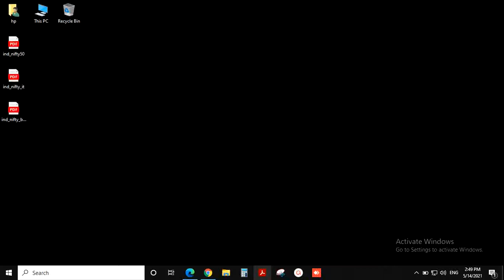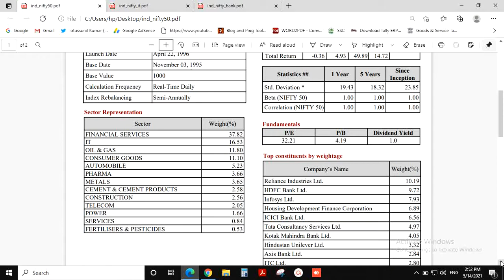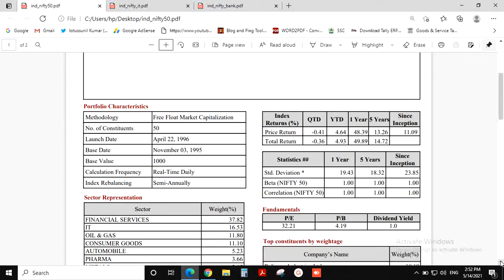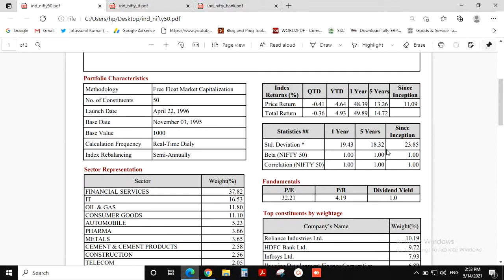Nifty50 STOCKS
Top ten Telugu YouTube channel
Business News in Telugu
Financial news in telugu
Information in telugu
Indian's ideology
New videos
Top videos
Trend videos
Knowledge videos
Educational videos